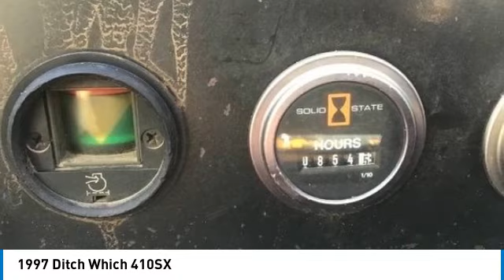1997 Ditch Which 410SX 23633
1997 Ditch Which 410SX

1941 south 42nd st suite 416J

Ditch Witch 410SX Unleash the power of precision with the Ditch Witch 410SX. Engineered for performance and durability, this compact yet mighty machine is your ultimate solution for trenching needs. Whether you're digging for utility installation, landscaping, or irrigation, the 410SX gets the job done efficiently and reliably. With its maneuverable design and intuitive controls, navigating tight spaces has never been easier. Trust in Ditch Witch's legacy of innovation and quality - choose the 410SX for unmatched productivity on every project. Don't dig around for perfection - dig with confidence using the Ditch Witch 410SX. Trenching attachment, pipe/wire pulling low, and boring attachment. 854 hours. Recently serviced at Ditch Witch of the Rockies.